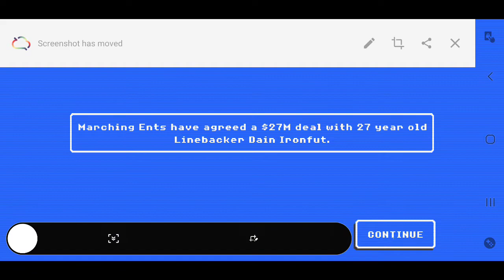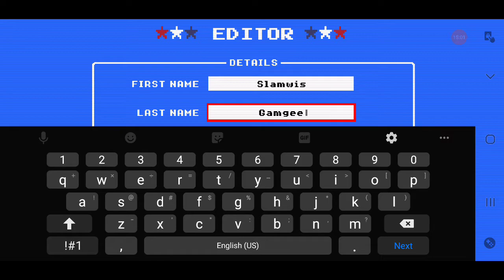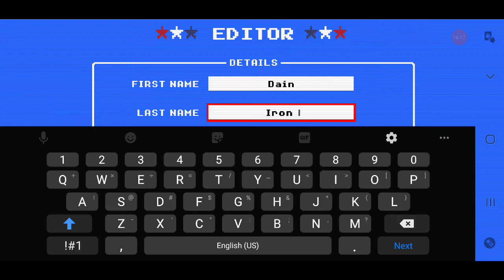RBA Season 8: Draft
This is a boring and uneventful draft.
New idea formulated regarding drafting the "perfect QB"